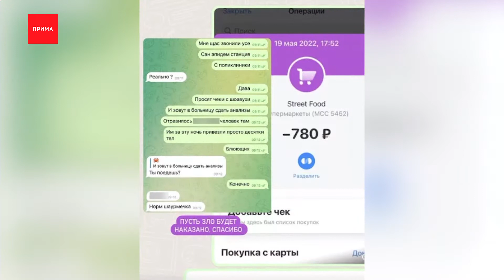Красноярка рассказала о массовых отравлениях шаурмой на Татышеве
Молодая красноярка рассказала о массовых отравлениях шаурмой на острове Татышев. По её словам, уже в очереди в инфекционной больнице она встретила людей, которые вместе с ней брали еду в одном из павильонов острова. По словам девушки, после шаурмы у неё и её друга началась сильная рвота. Пришлось вызывать скорую. Члены бригады рассказали, что это не первый случай с гостями острова за последнее время. В итоге, с Наталией связались специалисты санэпидемстанции — попросили чеки на шаурму и предложили сдать анализы. В администрации «Татышев-парка» нам сообщили, что конкретно к ним жалоб не поступало, но в любом случае вся ответственность за качество еды на арендаторе и с жалобами необходимо обращаться в Роспотребнадзор.